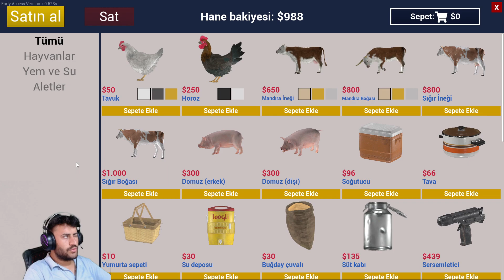YENİ CİVCİV ÇIKARMA | RANCH SİMULATOR | vadinin sahibi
BİLGİSAYAR ÖZELLİKLERİ
işlemci = amd ryzen 7 3800x 8-core processor
anakart = tuf gaming x570 plus
ekran kartı = geforce rtx 2060 süper
kulaklık = medusa 7. surround gaming headset

Herkese merhaba! Ben Vadinin Sahibi, Ercan. 28 yaşındayım ve sizlerle güzel oyunlar oynamak güzel videolar atmak için kanalı açtım inşallah güzel ilerleriz ve güzel şekilde gideriz desteklerinizi bekliyorum